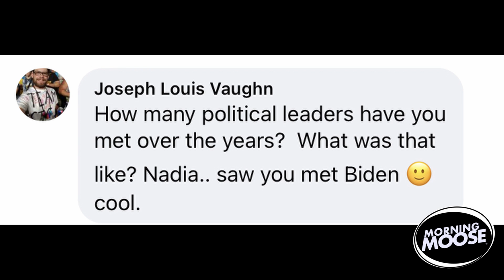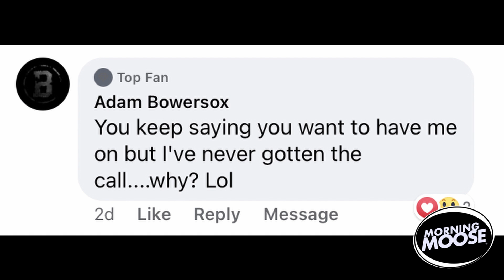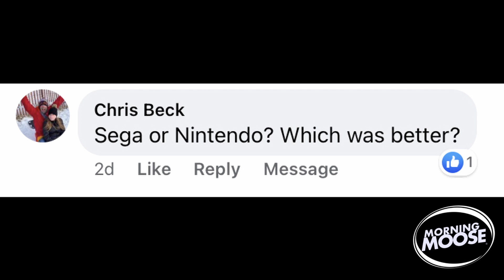For FAQ's Sake: January 21, 2020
We answer your questions from our facebook page.
-Met any politicians?
-Sega vs Nintendo
and more!!